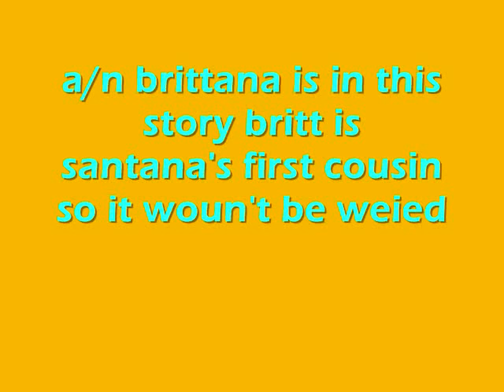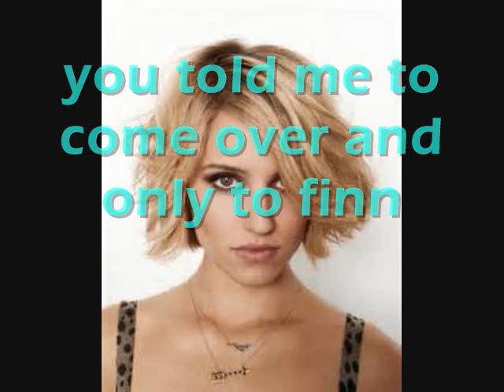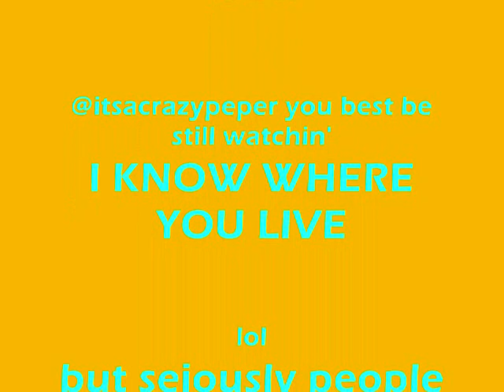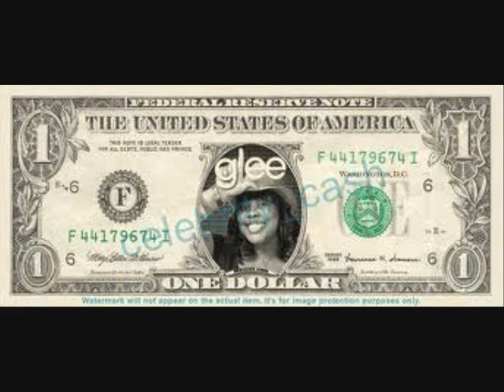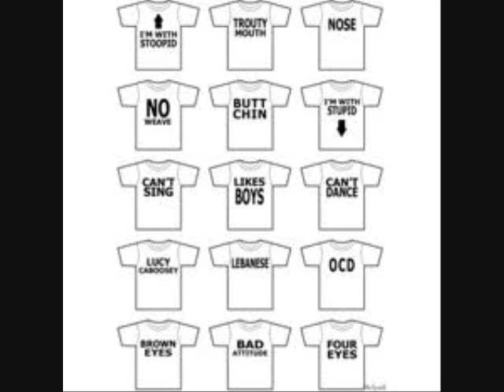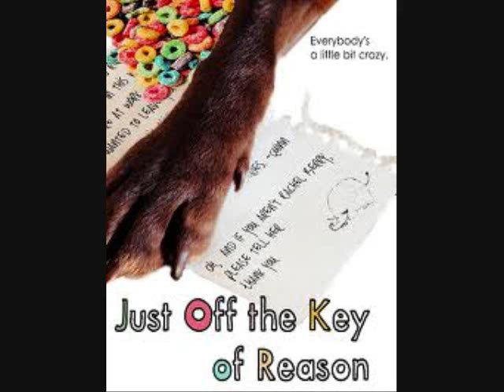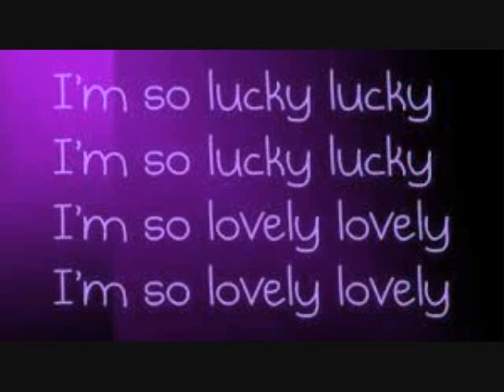The Real Housewives Of Lima ep 3